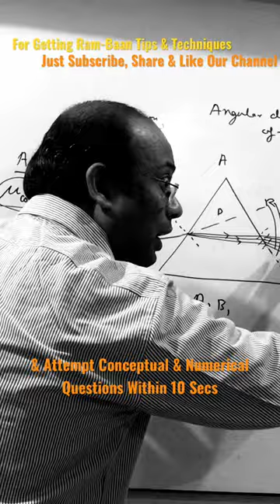Reason of Violet & Red Colours of White light Deviation in and outside of Prism/Dispersion of Light